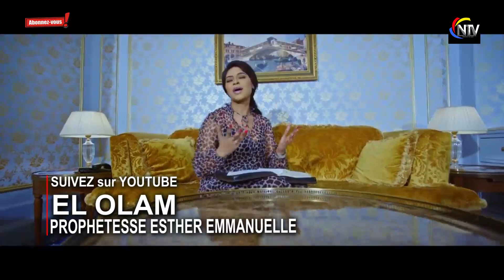HORRIBLE TEMOIGNAGE:EX REBELLE MAI MAI,EST MORT 4JOURS APRÈS RESSUSCITE,BA RÉVÉLATIONS,NZOTO MALILI,